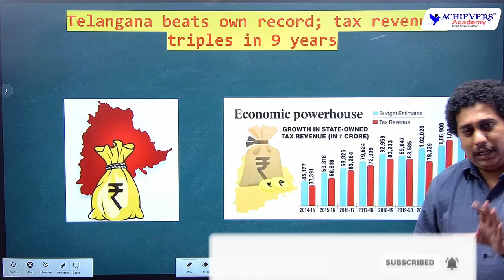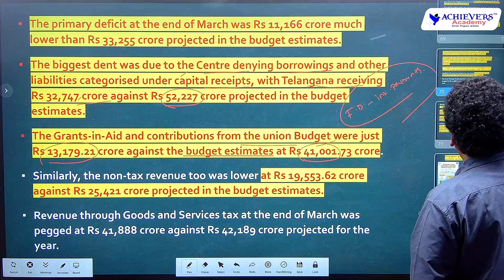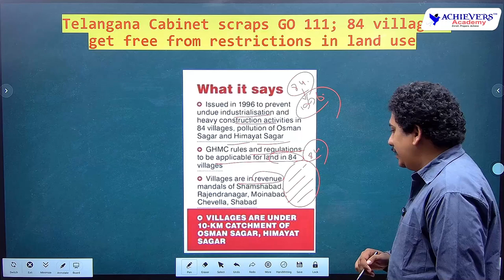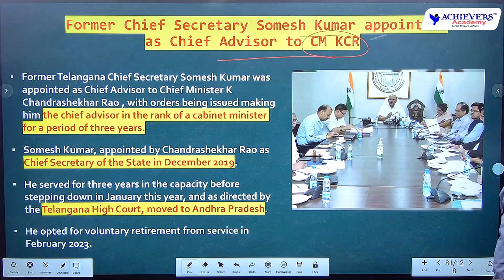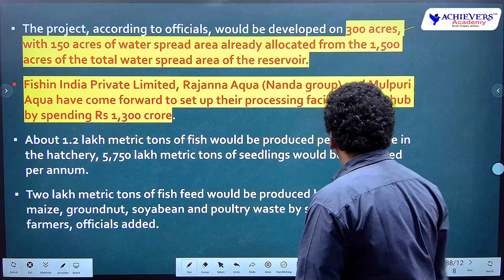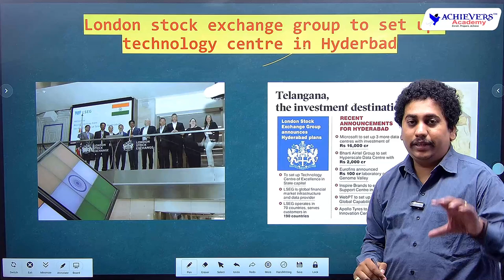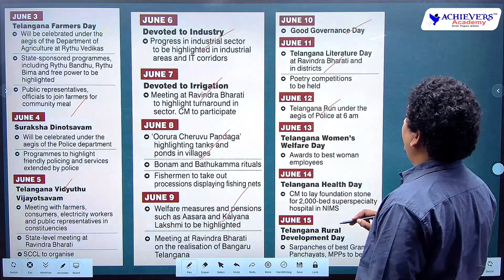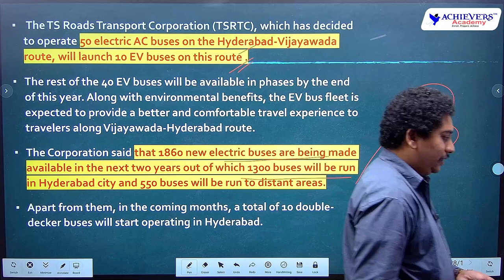Telangana Current Affairs | Telangana Current Affairs for May 2023 - Part 2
Telangana Current Affairs | Telangana Current Affairs for May 2023 - Part 2  @ACHIEVERSACADEMY   🎯